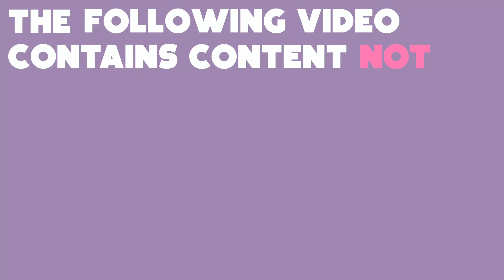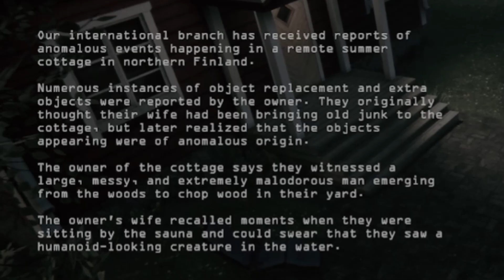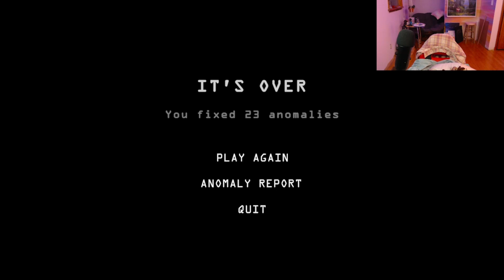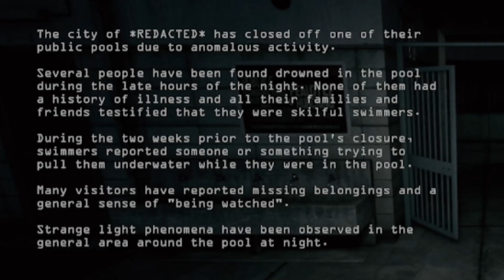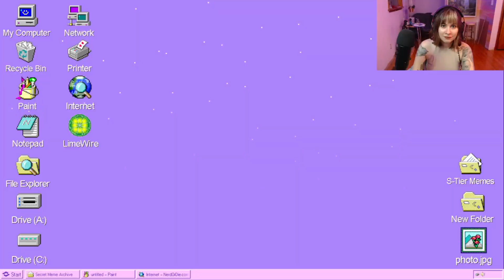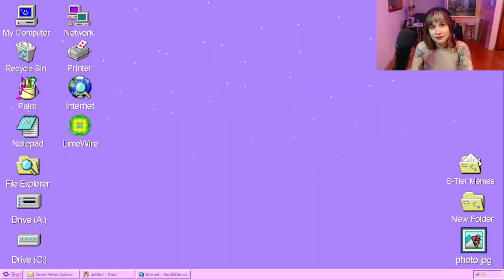LATE night pool sesh with shadow people | I'm On Observation Duty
In this game, you get to monitor different buildings and different rooms in search of any out of the ordinary things... or anomalies. We must catch them before they catch us... SPOOPY but yet somehow chill?

If you're interested in the game, put it on your Steam Wishlist now!